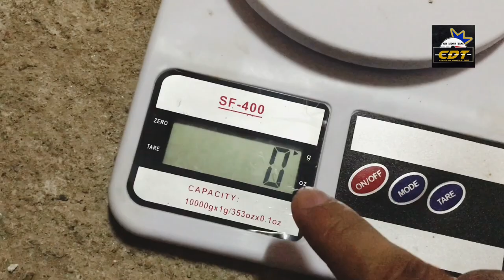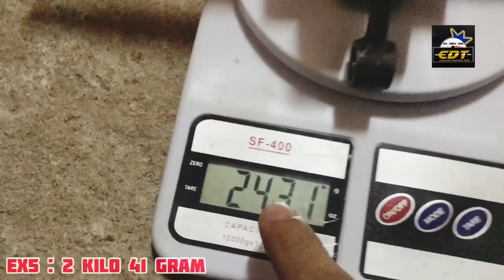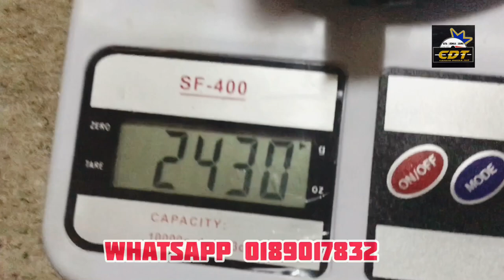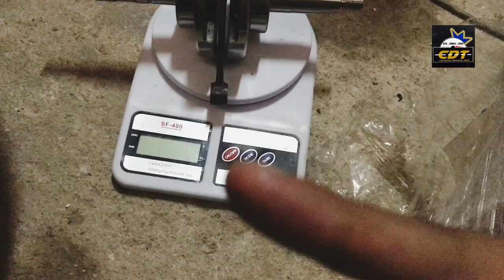Crankshaft Custom Berat Padu Pnp Ex5 | Standard Dengan Custom Ada Beza Ke??